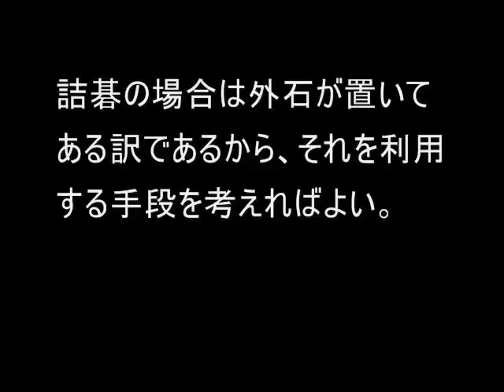瀬越『詰碁辞典』解法25 外石を利用する筋 MR囲碁247 c